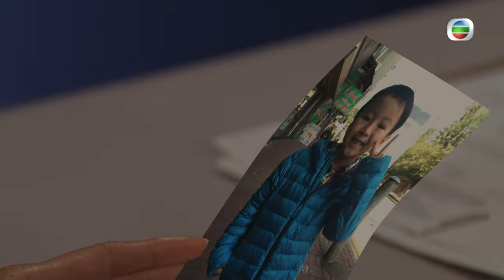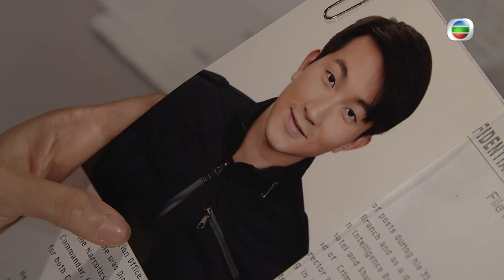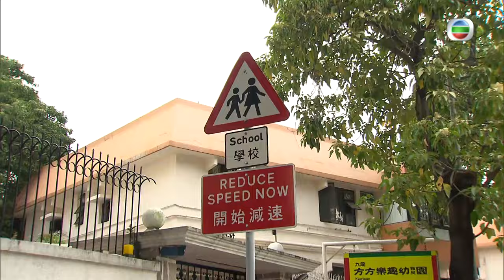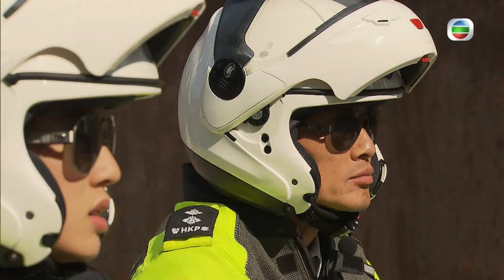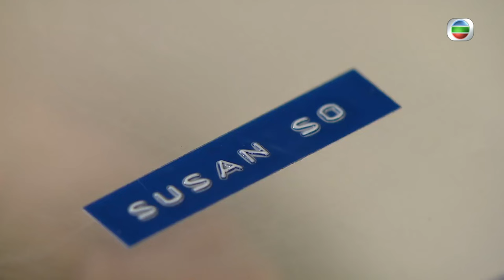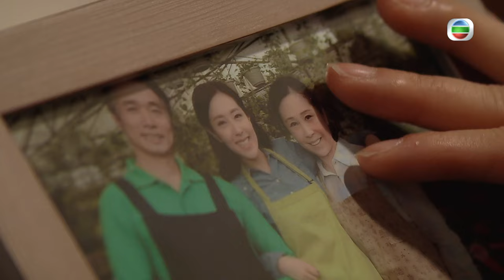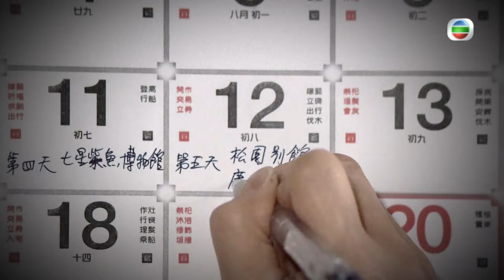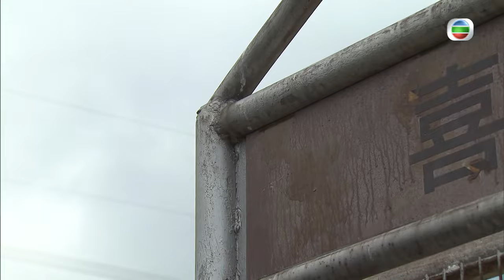蔡思貝主演 | 鐵馬戰車 06/20 | 蔡思貝(心柔)鐵騎 出更初體驗 | 黃德斌、袁偉豪、唐詩詠、蔡思貝、吳家樂、簡慕華 | 粵語中字 | 2014